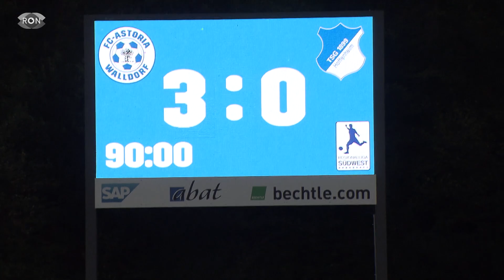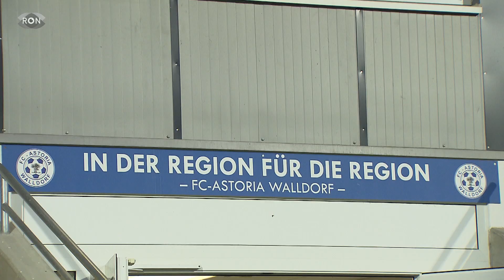Astoria Walldorf gegen Hoffenheim II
Derby in der Regionalliga: Walldorf mischt aktuell ganz vorne mit. Das überrascht, nach der vergangenen ,,verkorksten‘‘ Saison.